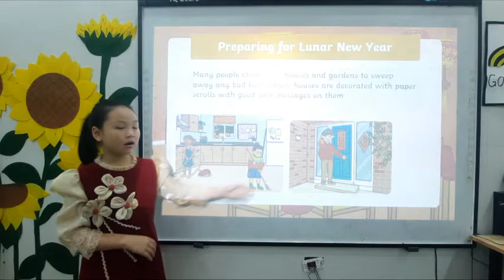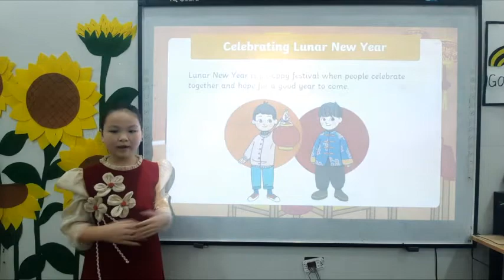HƯƠNG GIANG THUYẾT TRÌNH CHỦ ĐỀ TẾT 2023/SUN SANTA/TIẾNG ANH/ TẾT NGUYÊN ĐÁN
Tết là chủ đề các bạn nhỏ rất thích và hào hứng, hãy  cùng Sun Santa theo dõi bạn Hương Giang  lớp Super  kids 1 thể hiện bài thuyết trình của mình nhé!
🚖Địa chỉ: Hồ Vũng Voi - Thôn Nhật Tiến - Trường Yên - Chương Mỹ - Hà Nội
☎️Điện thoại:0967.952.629